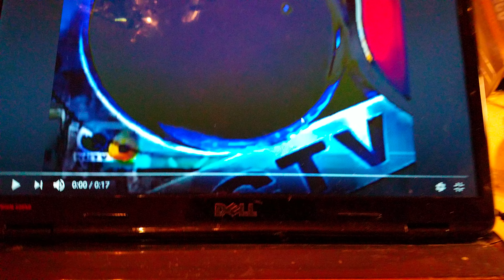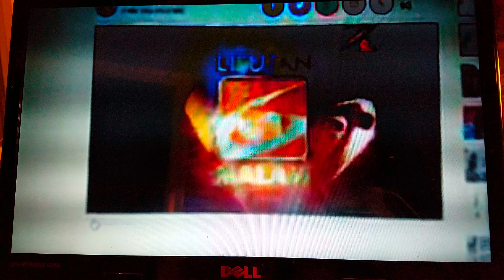sejarah obb liputan6 malam